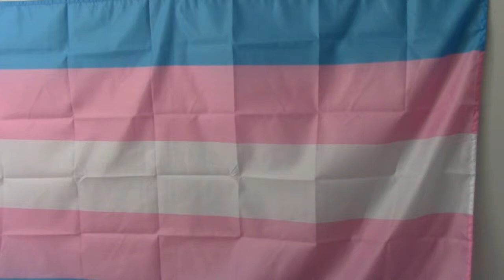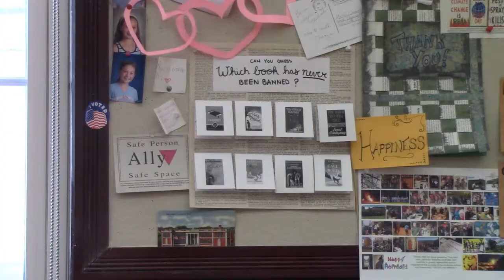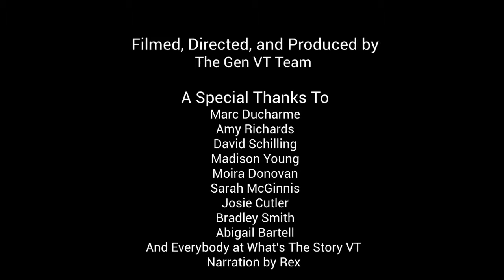The G Word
We are still experiencing gender inequality, and we can change that by educating our kids.

~Katelyn Brown, Danville School, 12th Grade
~Grace Darrow, Peoples Academy, 10th Grade
~Rex Ross, Peoples Academy, 10th Grade